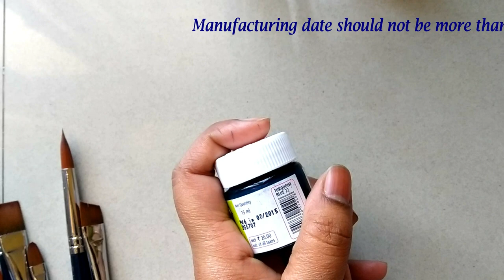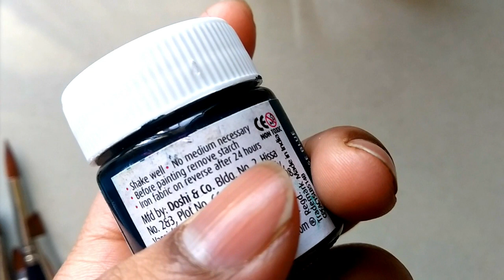How to maintain Fabric painting Kurtis/Suit|Some basics tips to cleaning brushes||Use MINIMUM items.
I'm sharing this video,how to maintain your fabric painted clothes,andvhow to  clean your brushes. Minimum items are required to painted on Kurti/Suit/ Saree/Blouse.

Thank you so much for your love & support. For any kind of information related this video, kindly share your precious review in comment box.

How to Design Very Beautiful SHADED FLOWERS & LEAVES on Kurti, Top II ONE STROKE Fabric Painting

DIY II Full Sleve Design of Kurti, Anarkali Suit, Churidar II ELEGANT & CLASSY LOOK II HAND PAINTED

Keep Smiling is an art of living. Stay healthy and happy.
Rimi.